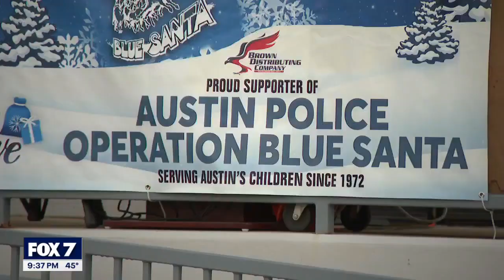Operation Blue Santa: APD delivers gifts to thousands of families | FOX 7 Austin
Once again, the Austin Police Department is ringing in the holiday season by putting on their Santa hats and going beyond the badge to give back to the community in their 51st annual Operation Blue Santa.